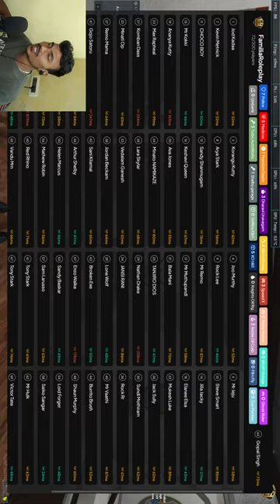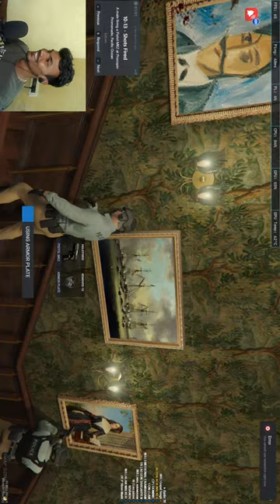🔴Gopal Singh ONDUTY Saraa | GTA 5 ROLEPLAY | PEAKY BLINDERS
Hi, Guys I am Gokul (Saitjii)​​
▬▬▬▬▬▬▬▬▬▬▬▬▬▬▬▬▬ 🎀 𝑮𝒂𝒎𝒆 𝑰𝑫'𝒔 🎀 ▬▬▬▬▬▬▬▬▬▬▬▬▬▬▬▬▬
💠 Valorant ID - Elatus Gamer

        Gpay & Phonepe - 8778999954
▬▬▬▬▬▬▬▬▬▬▬▬▬▬▬▬🎀 𝑺𝒐𝒄𝒊𝒂𝒍 𝑴𝒆𝒅𝒊𝒂 🎀 ▬▬▬▬▬▬▬▬▬▬▬▬▬▬▬▬

▬▬▬▬▬▬▬▬▬▬▬▬▬▬▬▬ 🎀 𝑩𝒖𝒊𝒍𝒅 𝑴𝒚 𝑷𝑪 🎀 ▬▬▬▬▬▬▬▬▬▬▬▬▬▬▬▬▬
💠 Monitor                 :   22" LG full HD IPS panel monitor
💠 Processor             :   INTEL i5 9400F
💠 Motherboard        :   MSI H310M PRO-VDH PLUS
💠 RAM                      :  (X2) Crucial 8GB DDR4 2400 MHz
💠 SSD                       :  240 GB
💠 HDD                      :  1 TB hard disk
💠 GPU                      :  Zotac RTX 8GB graphics card
💠 Cabinet                : Ant Esports ICE-200TG Mid Tower Gaming Cabinet
💠 Keyboard             :  cosmic byte cb gk-02
💠 Mouse                  : logitech g402
💠 SMPS                   : Corsair 650W PSU
💠Web cam              : lenova 300fdh
💠Headphones        : Redgear cosmo 7.1

▬▬▬▬▬▬▬▬▬▬▬▬▬▬▬▬ 🎀 𝑷𝒊𝒏 𝑲𝒖𝒓𝒊𝒑𝒖 🎀 ▬▬▬▬▬▬▬▬▬▬▬▬▬▬▬▬▬

Looser..Is The One Who Creates A Winner So.. I Don'T Mind Loosing 🤗🤗